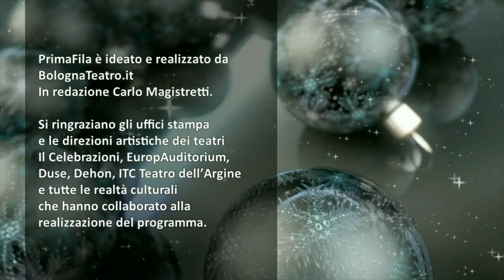PrimaFila del 18/12/2018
Interviste a Vito per "Al dutaur di mat" al Teatro Celebrazioni e a Carlo Massari per "Beast without beauty" ai Teatri di Vita.